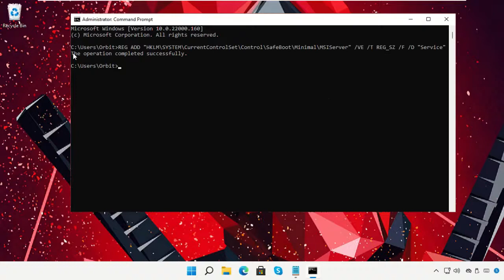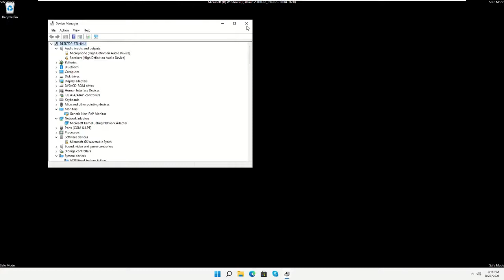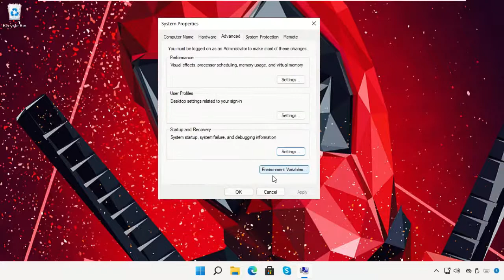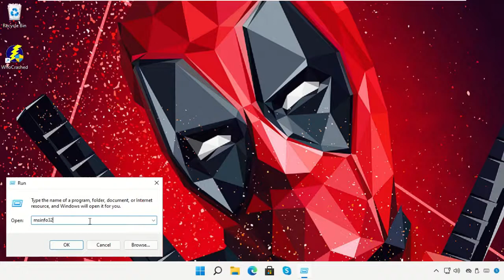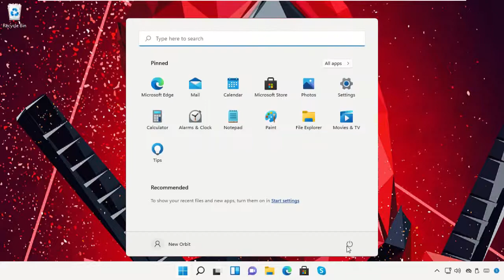Cómo reparar el error DRIVER_POWER_STATE_FAILURE en la falla del estado de energía del controlador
Cómo reparar el error DRIVER_POWER_STATE_FAILURE en la falla del estado de energía del controlador de Windows 11

Commands:
  REG ADD "HKLM\SYSTEM\CurrentControlSet\Control\SafeBoot\Minimal\MSIServer" /VE /T REG_SZ /F /D "Service"

Tutorial : [ Cómo reparar el error DRIVER_POWER_STATE_FAILURE en la falla del estado de energía del controlador de Windows 11 ]